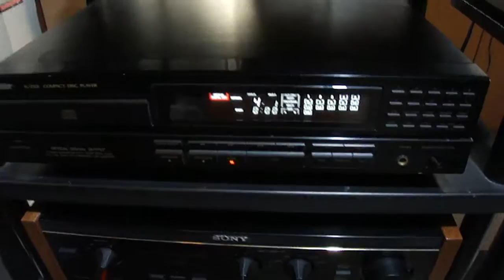lungyim~Cerwin-Vega V-6F ( 2 )